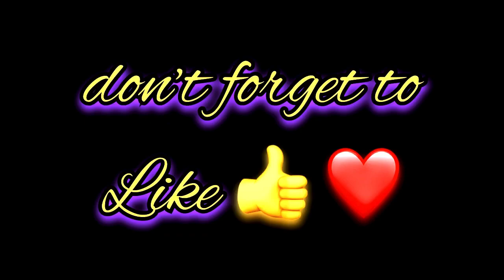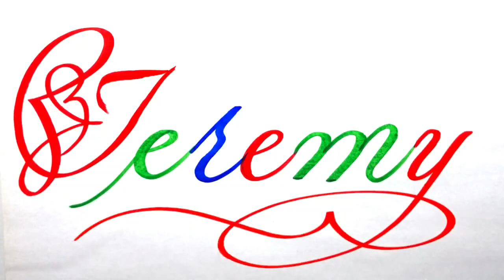Jeremy Name Signature Calligraphy Status | How to Draw, Cursive Calligraphy with Cut Marker